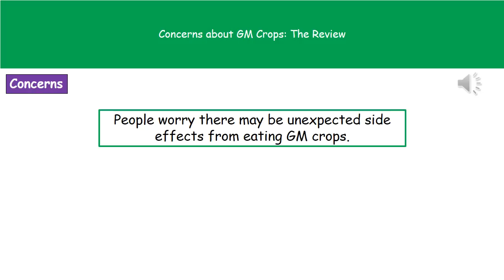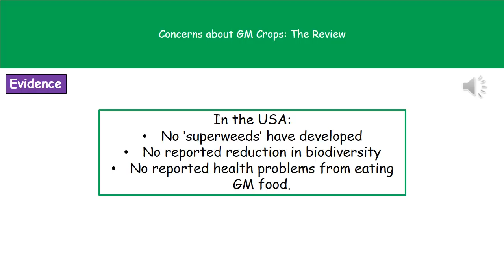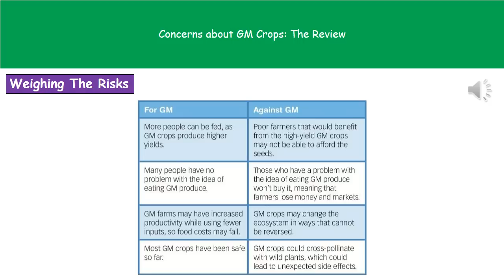B3 15 Concerns about GM Crops Foundation and Higher Tier Summary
OCR Gateway Additional Science B3 Lesson 15 Review on Concerns about GM Crops for the Foundation and Higher Tier.